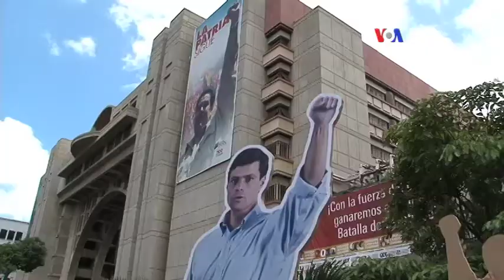Felipe González, abogado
Mientras continúa la resistencia y los ataques al ex presidente del gobierno español Felipe González, por su potencial participación en la defensa del opositor venezolano Leopoldo López, la Voz de América consultó con expertos para conocer si realmente puede hacerlo.